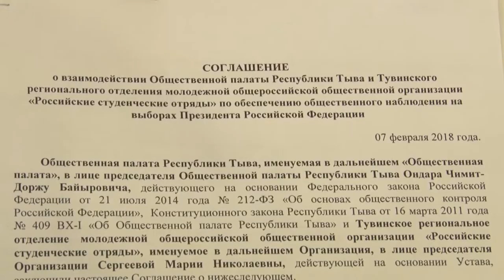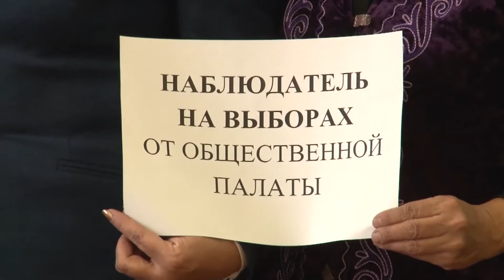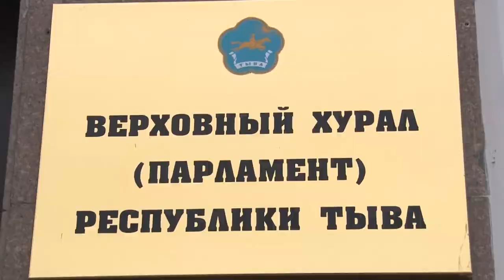Общественный контроль: Как стать наблюдателем на президентских выборах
Отметим, что до декабря прошлого года в России действовал закон о выборах президента страны. В нем шла речь о возможности нахождения наблюдателей на избирательных участках. Раньше они были представителями кандидатов в президенты и политических партий. В декабре 2017 года Владимир Путин подписал указ о внесении изменений в закон о выборах президента. В нем говорится о том, что субъекты закона об общественном контроле, каковыми являются Общественная палата России и регионов, могут направлять на избирательные участки общественных наблюдателей. Так в Общественной палате Тувы прошло подписание соглашения по обеспечению общественного наблюдения с общественными организациями.